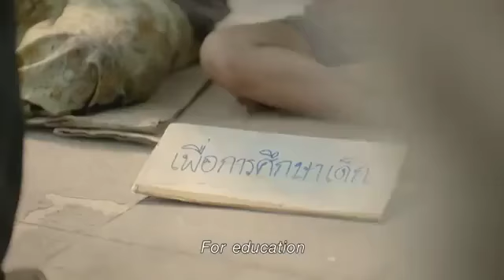The Art of Compassion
Sympathetic feelings and concern for the sufferings or misfortunes of others